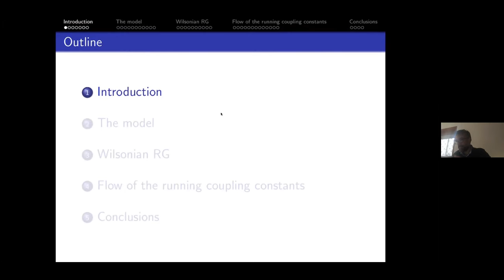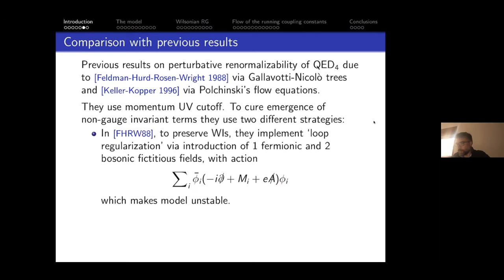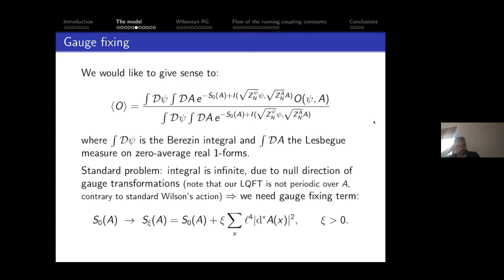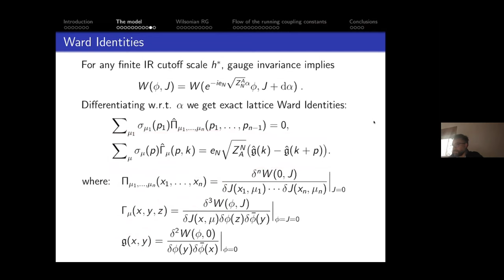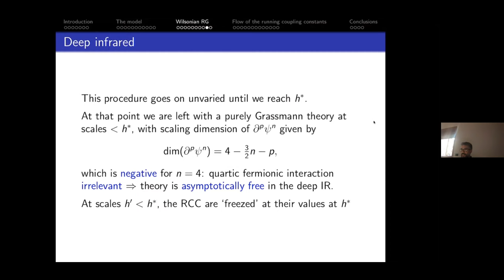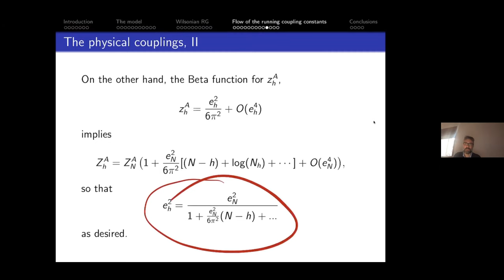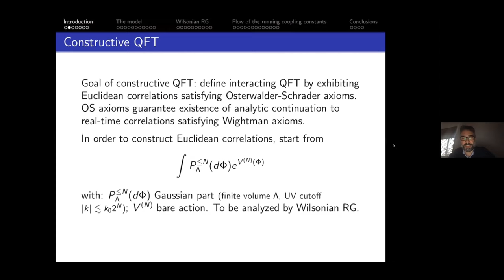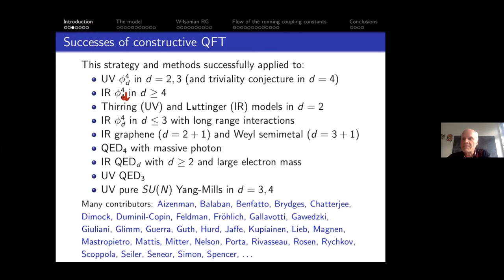Alessandro Giuliani: Renormalization at all orders for lattice infrared QED4 with massless electron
One of the goals of constructive Quantum Field Theory (QFT) is to provide a convergent algorithm for computing a consistent set of Euclidean correlation functions starting from a given bare action and, next, to reconstruct the corresponding real-time correlations via analytic continuation in the time variable. This program proved successful for constructing several low dimensional toy QFT models but results in 3 and 4 dimensions are still scarce. Until now, not even a consistent construction of infrared QED4 with small electron mass at all orders in renormalized perturbation theory was available, unless a loop regularization scheme was employed or a number of non-gauge-invariant counter-terms were included in the bare action. In this talk I will describe such a consistent construction, at all orders in renormalized perturbation theory, in a lattice gauge theory model of QED4 with massless electron and no other counter-term than the one for the electron mass. We also prove that, in the presence of an infrared (IR) cutoff on the photon propagator, the model is non-perturbatively well-defined, provided the electron charge is sufficiently small (a priori, non-uniformly in the IR cutoff). The proof is based on a Wilsonian Renormalization Group (RG) scheme and uses ideas developed in the last decade in the context of lattice gauge theory models of graphene and Weyl semimetals. In particular, we use Ward Identities at each RG step to control the flow of the effective couplings, including the non-gauge-invariant ones produced at intermediate steps by the multiscale procedure, and prove their infrared asymptotic freedom. Time permitting, I will comment on the perspectives opened by this and related works on the full construction of infrared QED4, on the non-perturbative computation of the chiral anomaly and on the spontaneous emergence of Lorentz symmetry. Joint work with Marco Falconi and Vieri Mastropietro.